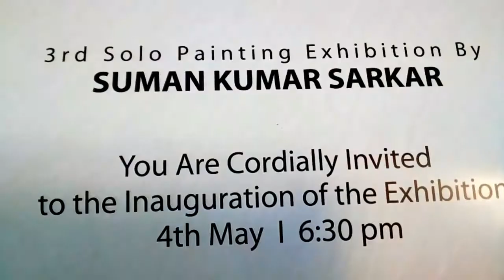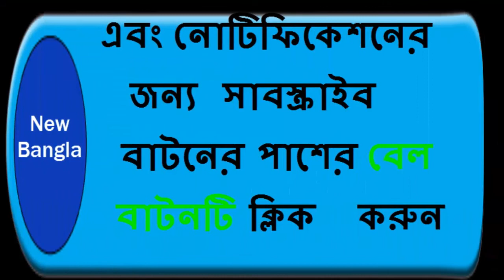চিত্র প্রদর্শনী | Painting & Art Gallery | সুমন কুমার সরকারের ‘বরেন্দ্র কাব্য-২’ | New Bangla TV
চিত্রশিল্পী সুমন কুমার সরকারের চিত্রকর্ম নিয়ে বিশ্ব সাহিত্য কেন্দ্রের ৫ম তলার চিত্রশালায় শুরু হয়েছে ‘বরেন্দ্র কাব্য-২’ শীর্ষক একক চিত্র প্রদর্শনী।

নিউ বাংলা - সমস্যা নয় সমাধানে

বিশ্বসাহিত্য কেন্দ্রের চিত্রশালায় সুুমন কুমার সরকারের ক্যানভাসে দেখা মিললো বরেন্দ্রভূমির আখ্যান। জলরংয়ে আঁকা ছবিগুলোতে উঠে এসেছে কৃষিনির্ভর সমাজের আখ্যান। রংয়ে-রেখায় উদ্ভাসিত হয়েছে বরেন্দ্রভূমির চালচিত্র।

‘বরেন্দ্র কাব্য-২’ শীর্ষক এই প্রদর্শনীর উদ্বোধন করেন রবীন্দ্র বিশ্ববিদ্যালয়ের উপাচার্য অধ্যাপক বিশ্বজিৎ ঘোষ। বিশেষ অতিথি ছিলেন যুগ্ন সচিব ও নগর পরিকল্পনাবিদ মো. আশরাফুল ইসলাম। উদ্বোধনী আয়োজনে মুখ্য আলোচক ছিলেন চিত্রশিল্পী ও ঢাকা বিশ্ববিদ্যালয়ের চারুকলা অনুষদের প্রাচ্যকলা বিভাগের চেয়ারম্যান মলয় বালা। অনুভূতি ব্যক্ত করেন সুমন কুমার সরকার।

প্রদর্শনীর ছবিগুলোতে বরেন্দ্র অঞ্চলের কৃষিনির্ভর সমাজের সঙ্গে উপস্থাপিত হয়েছে ওই অঞ্চলের প্রকৃতির দৃশ্য আলেখ্য। নিসর্গ শিল্পকর্মে শিল্পী সরলভাবেই বরেন্দ্র অঞ্চলের রূপকে প্রকাশ করেছেন। বরেন্দ্র অঞ্চলের ভূপ্রকৃতি ও সাঁওতালদের জীবন যাপনের বর্ণিল স্মতিচারণ রয়েছে সমুন কুমার সরকারের চিত্রমালায়। শৈশব ও কৈশরের স্মৃতি বিজড়িত বরেন্দ্রভূমি আঁচড় কেটেছে শিল্পীর মনোভূমিতে। সংবেদনশীল অনুভূতিতাড়িত হয়ে চিত্রকর্ম সৃজনে বিষয় হিসেবে বেছে নিয়েছেন বরেন্দ্র অঞ্চলের মাটি ও মানুষের সরল জীবনকাব্য। চিত্রপট রূপায়নে জলরংয়ের আশ্রয় নিয়েছেন। বরেন্দ্র অঞ্চলের সরল মানুষ ও প্রকৃতিকে মেলে ধরেছেন সেখানে কাটানো আপন শৈশব-কৈশোরের স্মৃতির আলোয়। শিল্পী তাঁর নাগরিক জীবনে এসে সেই প্রকৃতির ফর্ম ভাঙ্গতে চাননি। যেন তিনি এখানো স্নাতো হতে চান তার চিত্ররচনার মধ্যে দিয়ে সেই নিসর্গে।